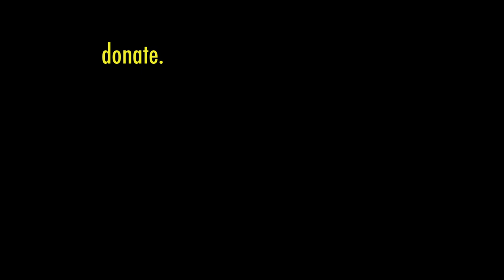ALS- Ice Bucket Challenge Edmonton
Meaghan and I put the chilly ice to the test. With a donation and a bucket of fun, we are glad to support the cause!